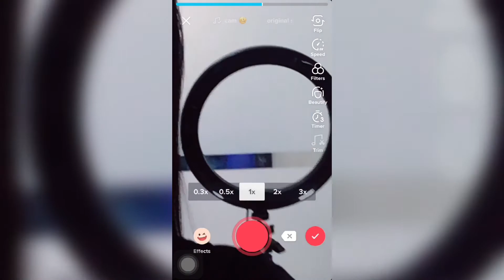Poke it out X Playboi RING LIGHT TRANSITION Tiktok Tutorial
Hi WonFam.. 👋🏼😊
Welcome back..😁

Enjoy watching “ pokeitoutxplayboiringlighttransition Tutorial “😅

Wonder_Kath
Thanks 😊